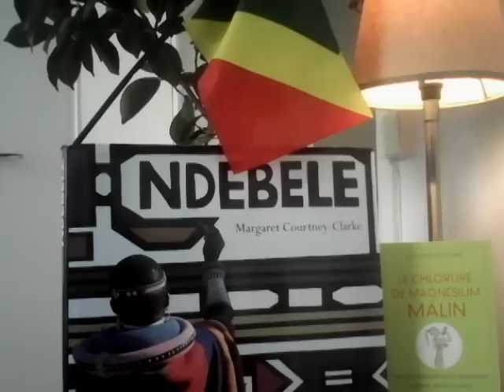LA GÉOPOLITIQUE DES BOULEVERSEMENTS A VENIR EN ANGOLA EN RD-CONGO AU CONGO-BRAZZA ET IMPACTS.